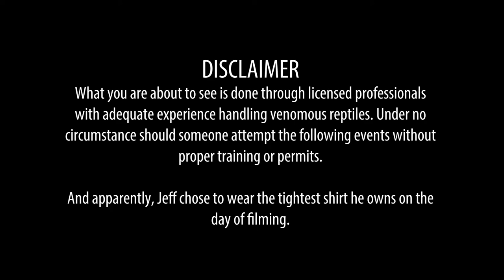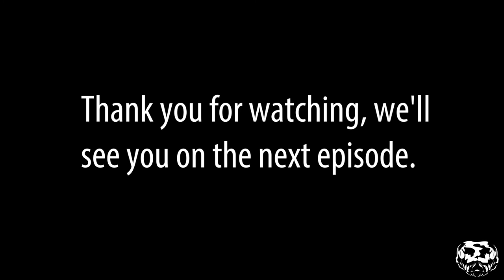Episode 8 - Don't Tread On Me! (Crotalus oreganus)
This week we do a rattlesnake release with my good friend, Lou Fraser. This was done legally and should not be done from someone without the proper experience and permitting. But damn, it was a fun time...

Jeff has nearly 20 years of experience keeping reptiles and field herping. Jeff understands that reptiles are often times, misunderstood. With this interest and passion in mind, specifically regarding snakes, Jeff has built a diverse collection of animals that he feels privileged to keep, observe, and at times, breed. He has worked with everything from North American venomous snakes, to geckos, lizards, turtles, rare boas/pythons, and even tarantulas (even though they aren't a reptile we'll still include them).

The YouTube channel is really just an extension of Jeff's passion for reptiles. There are a lot of things he's worked with in the past, as well as things he does not work with at all. Whichever it is, the goal is to bring it to the channel, as well as spread educational content to fellow enthusiasts and new comers alike. Jeff's hope is to bring awareness to viewers regarding endangered species, and how their survival affects us all as stewards on this planet. Lastly, the channel will also include non-reptile interests with friends and hobbyists so that this, as well as Godbold Exotics, can serve as an ongoing blog about Jeff's life, adventures, and passion for these cold-blooded neighbors we share this Earth with. This channel will feature real life stories from real people, with a passion for wildlife. There are no paid advertisements, endorsements, or flash. This is just an extension of Jeff and Godbold Exotics with a down-to-earth flare...

Look us up on facebook or on the web!